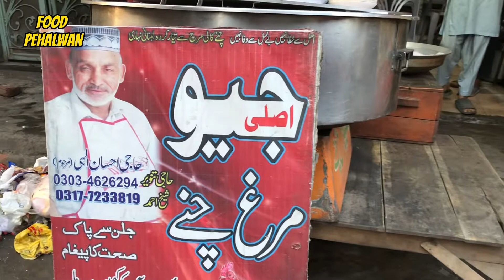Ditta Chanay wala VS Geo Murag chanay | Street Food Fighter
In this video we are comparing 2 different breakfast places of Gujranwala